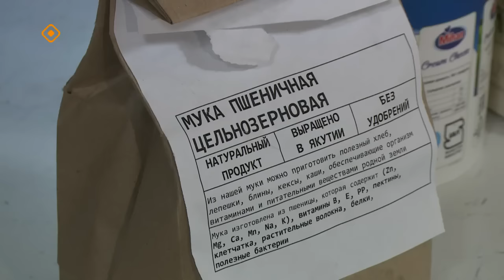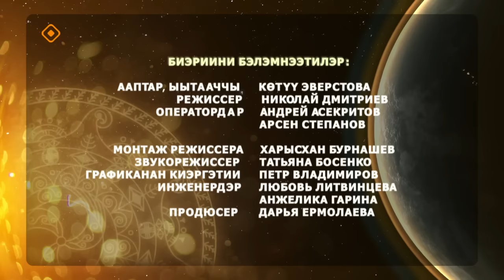«Күн дэлэйэ»: доруоһата суох бурдук аһылыга (20.01.24)